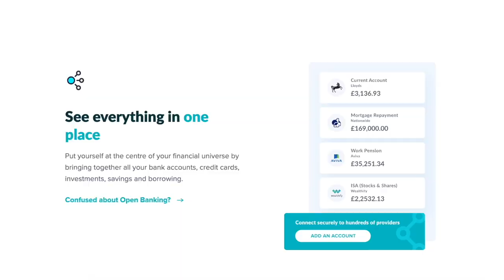Tech Expert: How I Got A Tech Role With No Experience | Charmaine Mabika | EP. 71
Joining us in the booth this week is Charmaine who is a tech consultant and tech influencer and founder of the platform Tech Bae.

This episode includes:
- How Charmaine got into the tech industry
- The truth about working in the tech industry
- Starting tech bae and more!

⚡️Trading 212⚡️
Get a FREE fractional share worth up to £100 when you open an ISA or invest account and deposit at least £1, using my

Alternatively type SAVVY" directly in the app to get the free fractional share.

When investing, your capital is at risk. Tax treatment depends on your individual circumstances and regulations which may change. Other fees may apply.

⚡️Coursera⚡️
Learn AI, Cybersecurity, Project Management, Data Analysis & more with Coursera. Ato has personally used Coursera to obtain an AI certificate. Learn with Coursera

*TIMESTAMPS*
0:00 - Preview
0:51 - Take Off Intro
1:06 - Intro to Charmaine
8:46 - How Charmaine got into the tech industry and landed a tech role
19:03 - Bouncing back from getting a 2.2 at University
21:04 - Charmaine's first tech role as a tech consultant
23:16 - Steep learning curve in tech
25:50 - Day and the life of a tech consultant
28:18 - How to transition into the tech industry with no experience
30:25 - The best way to land a tech role with no experience
35:04 - 3 tech jobs without coding
37:05 - £65,000 tech role with no experience
39:01 - Business Analyst is a good role to transition into
42:03 - Working 2 hours a day in tech is a lie!
45:44 - Best websites to find tech roles
49:48 - The Tech Bae Platform
51:30 - How Charmaine helps people get into the tech industry
53:52 - Being part of Tech Women 100
58:57 - Final messages

Other EPISODES to watch:
EP. 70 - From Earning £100 Per Week In Football To Investing In Property & Art ft. Eniola Aluko

EP. 65 - Quit The Event Industry To Go Full Time As A Content Creator ft. Ola Majekodunmi

EP. 64 - Property Investor REVEALS How He Went From 0 to 15 Properties in 9 Months ft.   @TejTalks ​

EP. 60 - Quit her corporate job during COVID to go full time on my art business ft. Toyosi Olowe

EP. 59 - Took a pay cut to focus on my 4 side hustles ft. Lorraine Wright MBE

EP. 58 - The story behind one of the UK’s first black-owned Ice-cream brand ft. Lisimba & Opy

EP. 52 - Quit his £9 per hour job & now makes £100,000+ on Amazon ft. Devon Entrepreneur